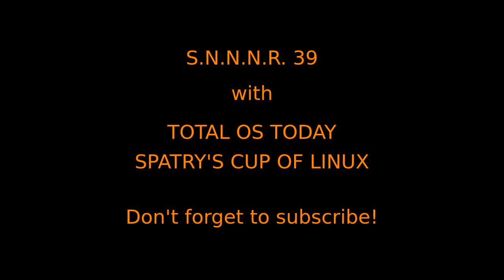News & Nonsense 39 Watch out Russian bear!